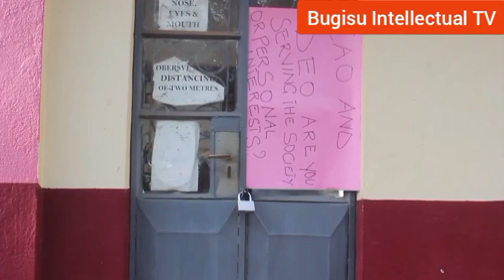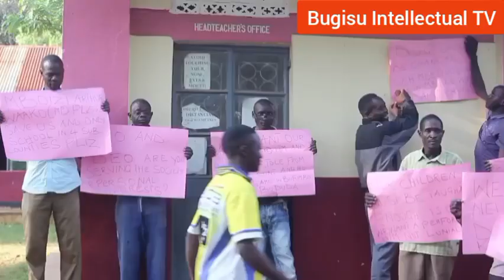March 5, 2024